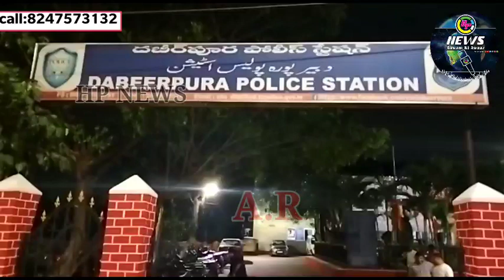DABEERPURA POLICE NE QATAL KA MANSUBA BANAKAR,QATAL KI KOSHISH KO NAKAM KARTE HUE2AFRAAD KO GIRAFTAR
SOUTH ZONE TASK FORCE AUR DABEERPURA POLICE NEH QATAL KA MANSUBA BANAKAR,

QATAL KI KOSHISH KO NAKAM KARTE HUE
2 AFRAAD KO GIRAFTAR KARLIYA. HP NEWS CHANNEL